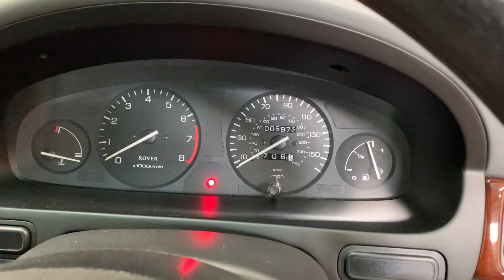1998 Rover 420Si for sale, one owner and just 5,600 miles!